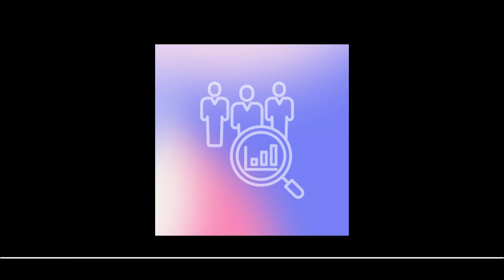enterNFT podcast - EP38 - Due Dilligence and Red Flags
As the world of Web3 is constantly evolving, and new projects are popping up every day, there are a few key things you should keep an eye out for; red flags, if you will. In this episode, we uncover some of the basics to be aware of when investing in Web3 projects.